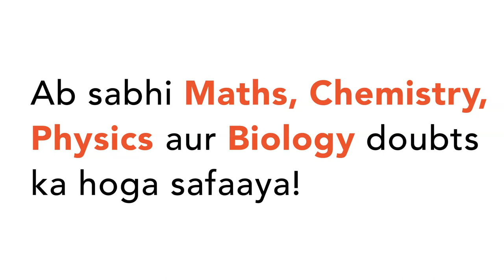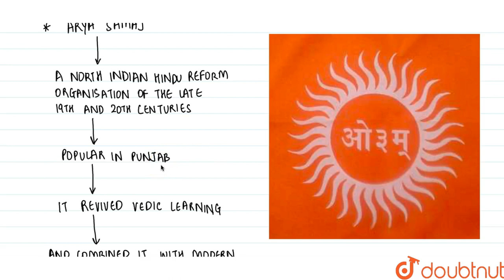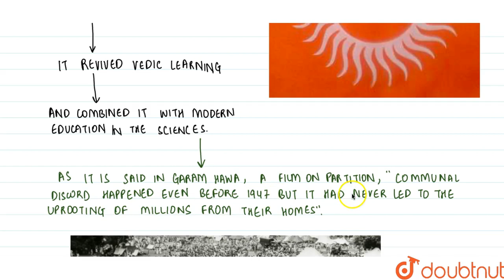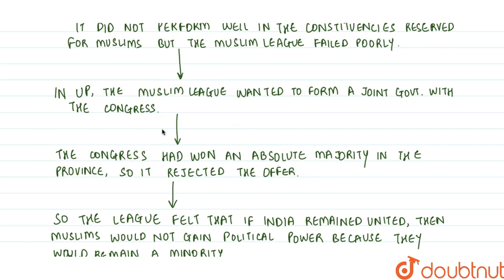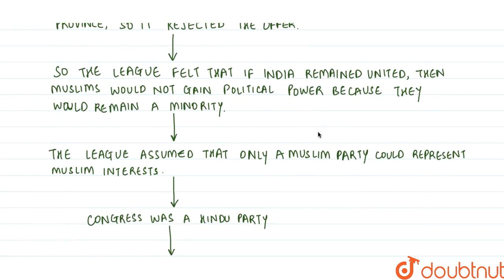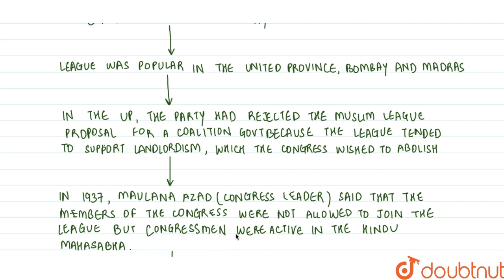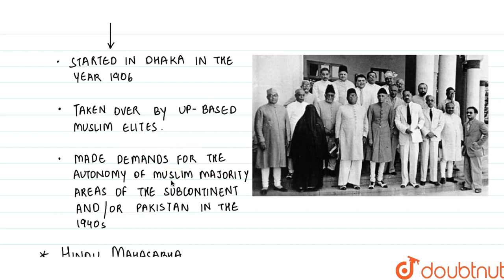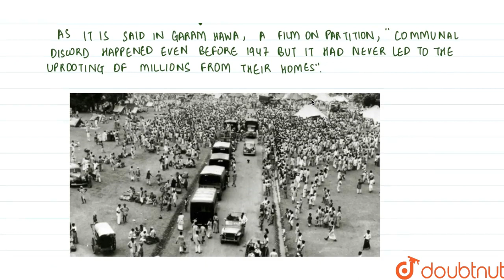CULMINATING POINT OF A LONG HISTORY AND THE PROVINCIAL ELECTIONS OF 1937 AND CONGRESS MINISTRIES